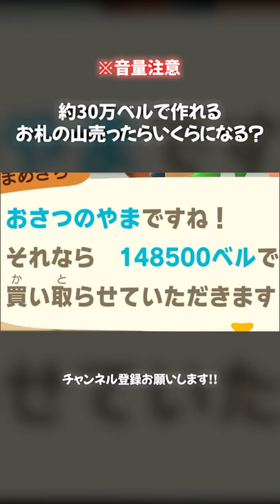約30万ベルで作れるお札の山売ったらいくらになる？【あつ森】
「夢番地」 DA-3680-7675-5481